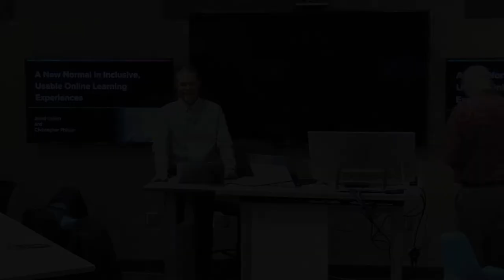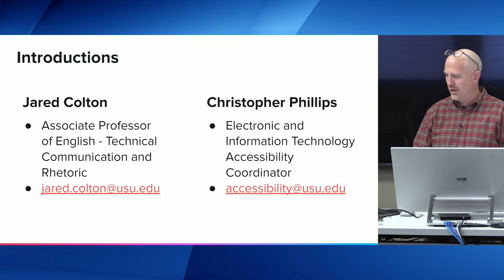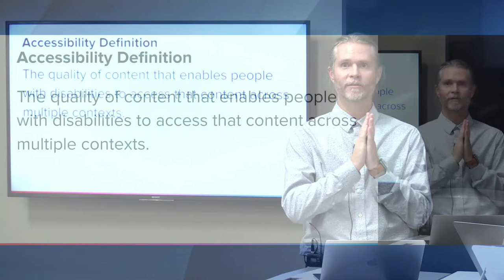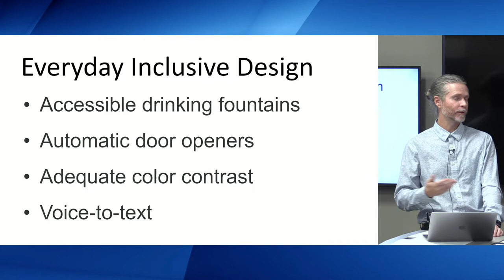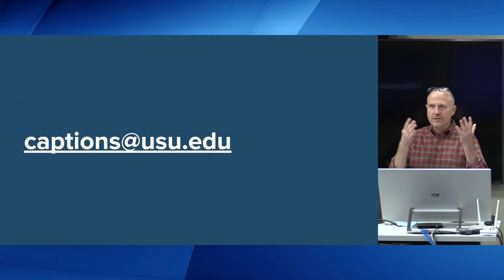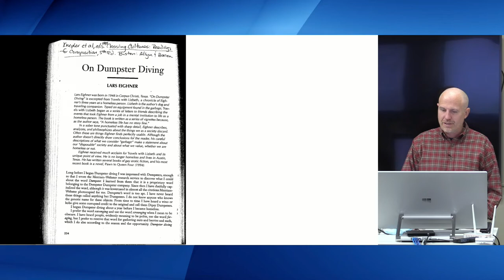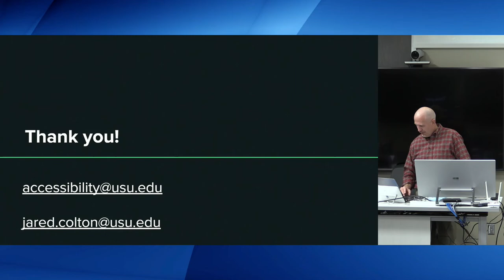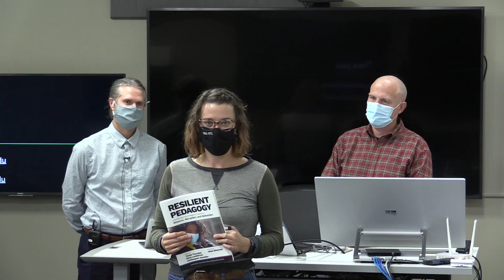A New Normal in Inclusive, Usable Online Learning Experiences | Phillips & Colton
One consequence of the COVID-19 pandemic has been more students accessing content remotely, without access to the technology and other resources available on campus. Students from underrepresented groups have been disproportionately affected, something that is not unique to COVID, of course. However, this crisis has provided opportunities to create a new normal of inclusive content delivery, where focusing on the needs of students from the margins will benefit all students.

Providing usable and accessible content through online learning management systems is a challenge, but there are ways forward. For this seminar, we will discuss two specific accessibility practices that provide a model for delivering more inclusive and usable instructional materials: (1) conversion of PDF Content to HTML Content and (2) creating captions for instructional videos.

These two accessibility practices originated from a need to create more inclusive and flexible content and experiences for students with disabilities, but they are not just tools for accessibility alone. When we approach our pedagogical practice from the margins, an unexpected byproduct is that we have a more resilient pedagogy that provides a more usable experience for everyone